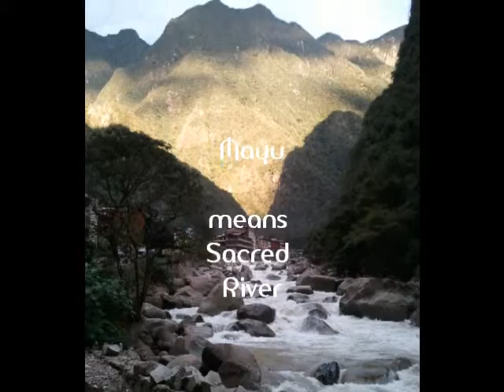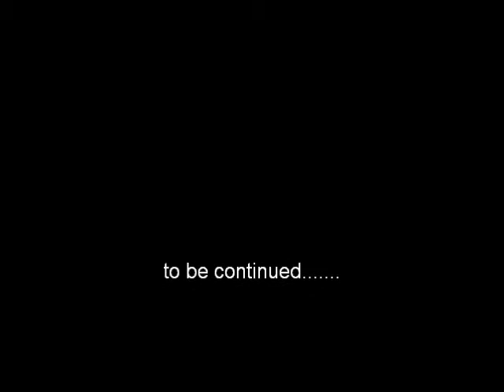River (2)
River's first months